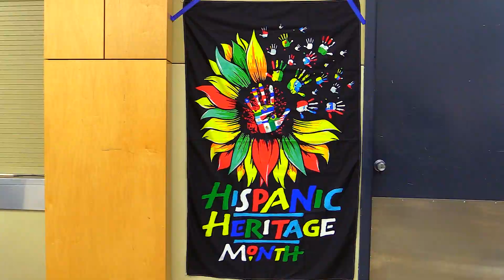West Linn High school Unidos De Corazón Celebration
West Linn High School played host to a celebration of Hispanic and Latino Culture. The Unidos de Corazón event was hosted by the West Linn LSU along with the LSU from Sherwood High School. There was face painting, games, food from San Blas and even a live mariachi band. A great way to celebrate some of the many cultures in our community and invite everyone to take part in the fun.